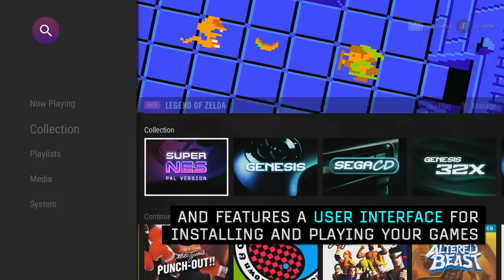Polymega™ Official Launch Trailer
The world's most compatible game console has arrived. This is Polymega™.

Play PlayStation, Saturn, Neo Geo CD, TurboGrafx-CD, Sega CD right on the Base Unit. Expand your compatibility with Element Module Sets for cartridge based systems like NES, SNES, TurboGrafx-16 / PC-Engine, and Genesis / Mega Drive.